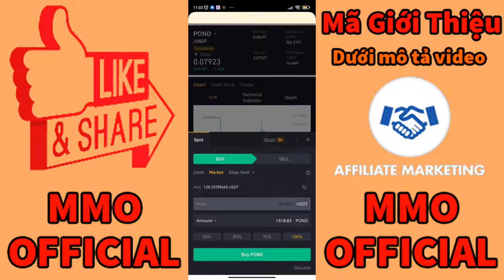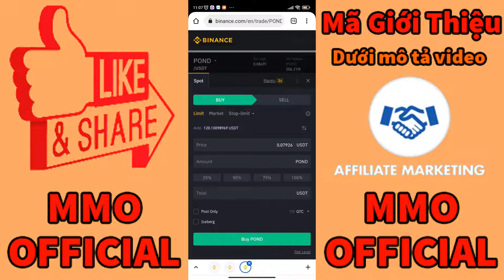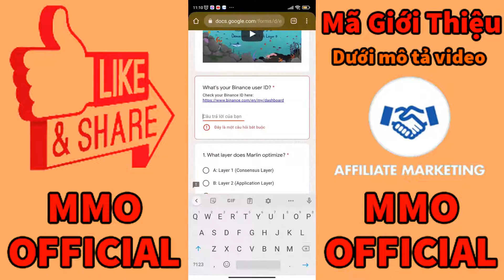Binance Hướng Dẫn Kiếm Tiền Online - Binance Airdrop Pond Token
Binance Hướng Dẫn Kiếm Tiền - Binance Airdrop Pond Token - MMO Offcial
Sự kiện learn and trade trên sàn binance ăn chia 100K$ pond token. Đây là video hướng dẫn kiếm tiền trên sàn binance